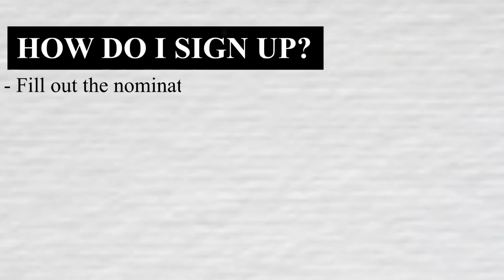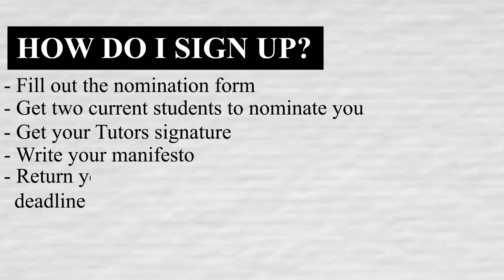Students' Union President & Deputy President Election - Nominate Yourself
Nominations for the next SU President and Deputy President are open, apply before 3pm Monday 1st April 2019.